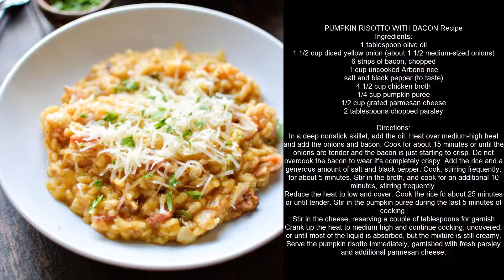PUMPKIN RISOTTO WITH BACON Recipe | Easy Cooking Channel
PUMPKIN RISOTTO WITH BACON Recipe
Ingredients:
1 tablespoon olive oil
1 1/2 cup diced yellow onion (about 1 1/2 medium-sized onions)
6 strips of bacon, chopped
1 cup uncooked Arborio rice
salt and black pepper (to taste)
4 1/2 cup chicken broth
1/4 cup pumpkin puree
1/2 cup grated parmesan cheese
2 tablespoons chopped parsley

Directions:
In a deep nonstick skillet, add the oil. Heat over medium-high heat and add the onions and bacon. Cook for about 15 minutes or until the onions are tender and the bacon is just starting to crisp. Do not overcook the bacon to wear it's completely crispy. Add the rice and a generous amount of salt and black pepper. Cook, stirring frequently, for about 5 minutes. Stir in the broth, and cook for an additional 10 minutes, stirring frequently.
Reduce the heat to low and cover. Cook the rice fo about 25 minutes or until tender. Stir in the pumpkin puree during the last 5 minutes of cooking.
Stir in the cheese, reserving a couple of tablespoons for garnish Crank up the heat to medium-high and continue cooking, uncovered, or until most of the liquid is absorbed, but the mixture is still creamy. Serve the pumpkin risotto immediately, garnished with fresh parsley and additional parmesan cheese.

We are glad to see you on our Easy Cooking channel!
You will find here many ways to cook all sorts of meals, soups recipes, side dishes and cocktails. A lot of hot and cold snacks, dietary food, vegetarian food and baby food - all this is waiting for you on our channel!
Send your recipes in the comments, we will publish the best on Easy Cooking channel!
Bon Appetit!
Audiotrack - Silent Partner 'Payday'